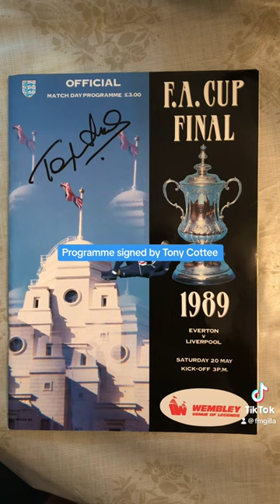Tony cottee signed fa cup final programme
tony cottee @Everton